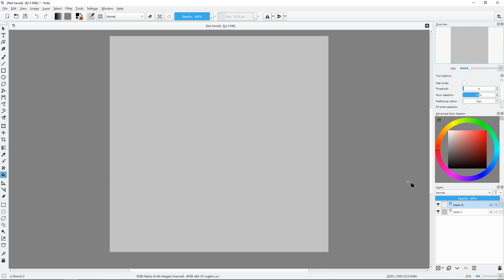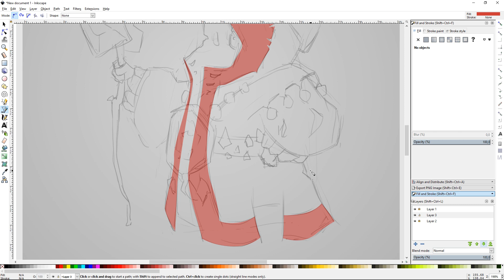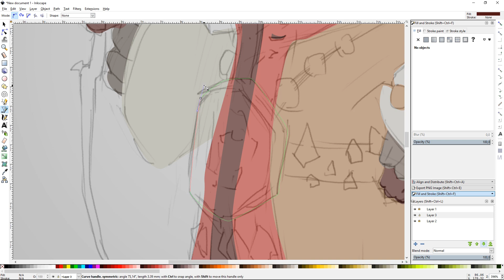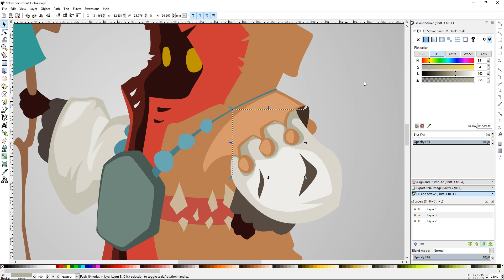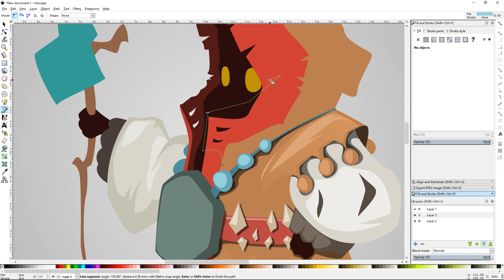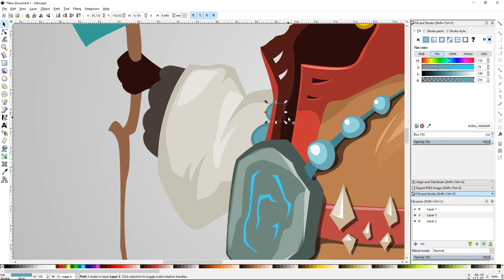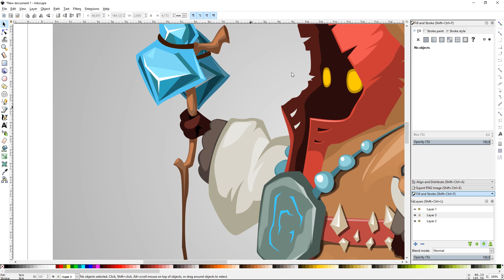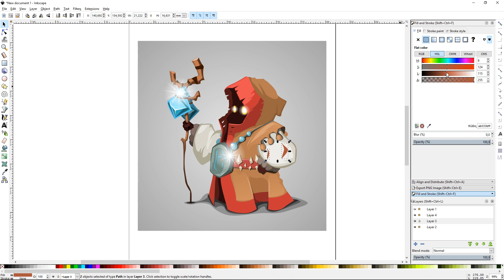Cartoon wizard character. A quick sketch in Krita and vector drawing in Inkscape.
My new vector graphics with Inkscape again. I used Krita for a quick sketch for this artwork. I hope you will love it!